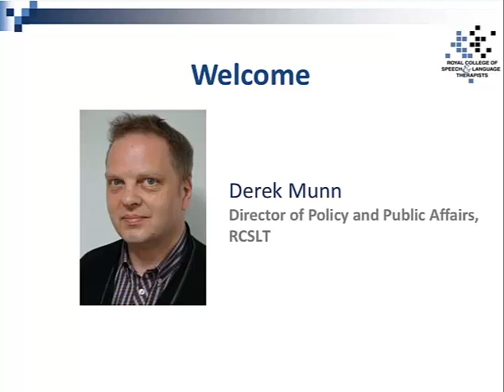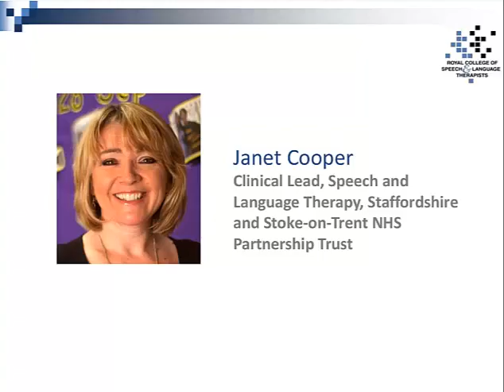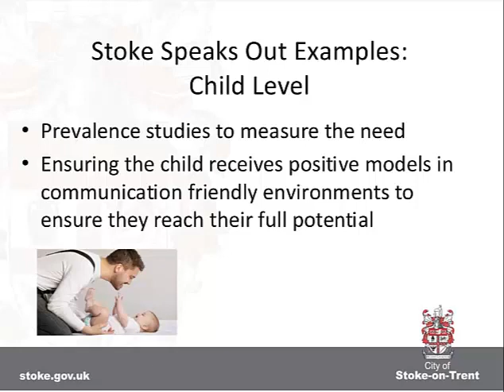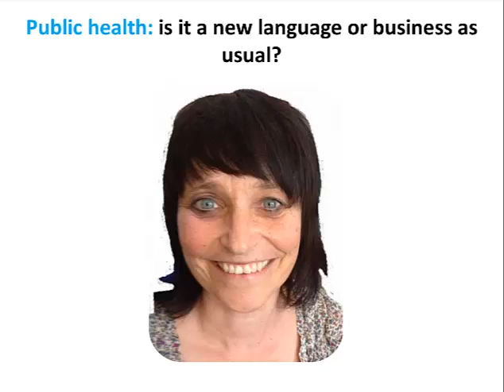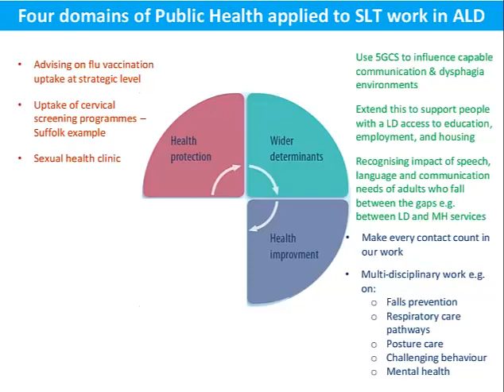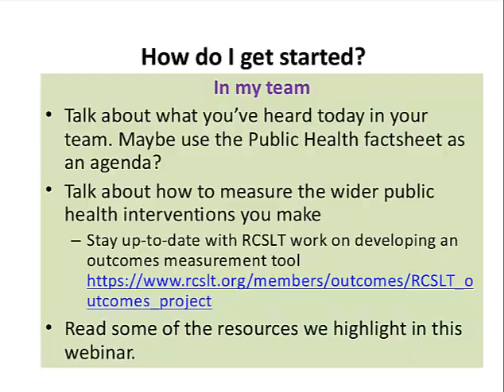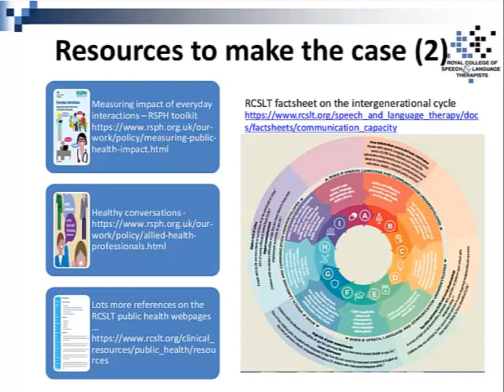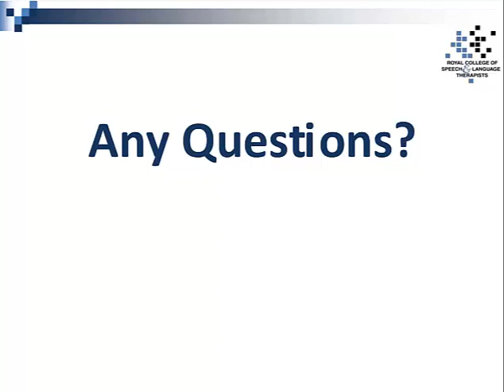Public Health and Communication Needs: Can the UK afford not to listen?